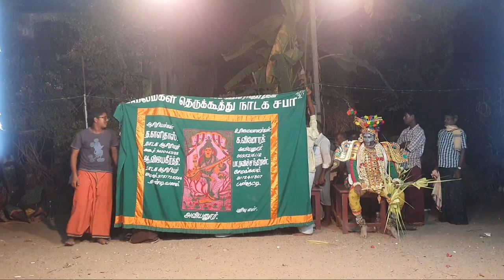Therukoothu | தபசு மோகினி வேடம் பகுதி-2 | ஸ்ரீ கலைமகள் தெருக்கூத்து நாடக சபா